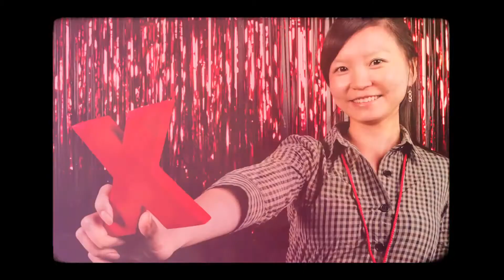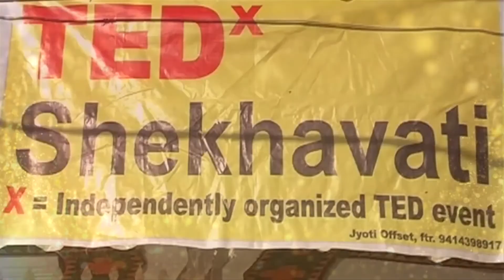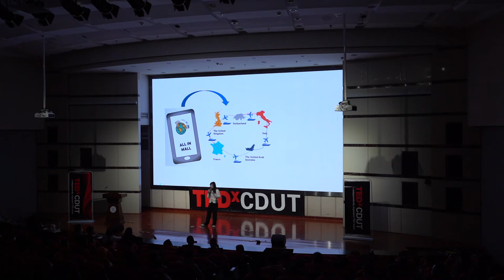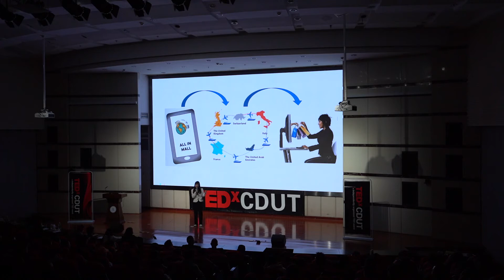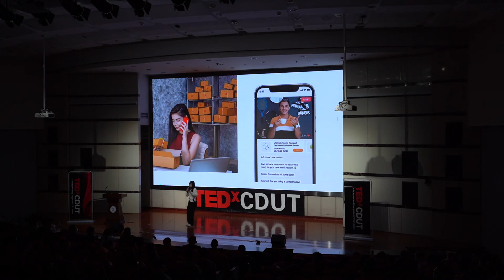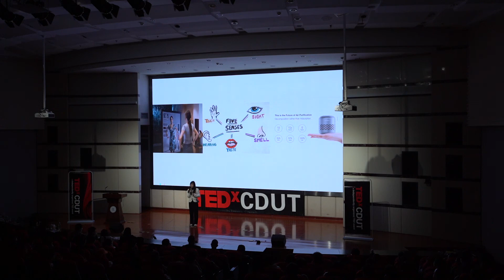Smart Malls: Luxury Lifestyle APP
HuángRóng (Yvoone)
TEDxCDUT